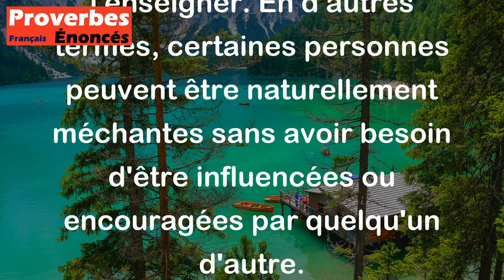Méchanceté s'apprend sans maître. - Proverbe Allemand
Ce proverbe signifie que la méchanceté peut être acquise naturellement sans avoir besoin de quelqu'un pour l'enseigner. En d'autres termes, certaines personnes peuvent être naturellement méchantes sans avoir besoin d'être influencées ou encouragées par quelqu'un d'autre.